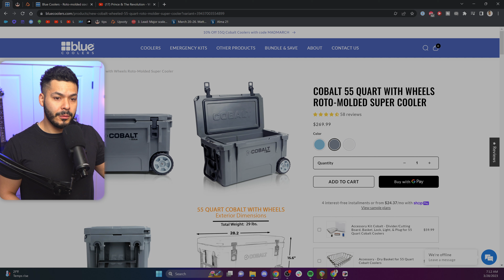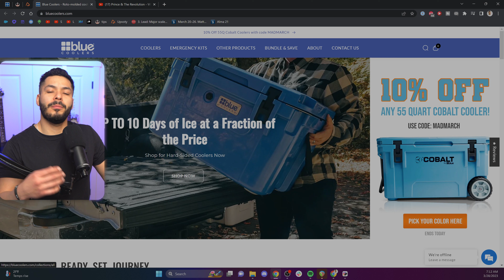Prince - When Doves Cry (Reaction!)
ALSO: scammers are rampant on YouTube right now. We will never announce any sort of giveaways or anything via the comment section in YouTube.
Sub to @prince

BLUE COOLERS - Up to 10 days of ice at a fraction of the price

United States